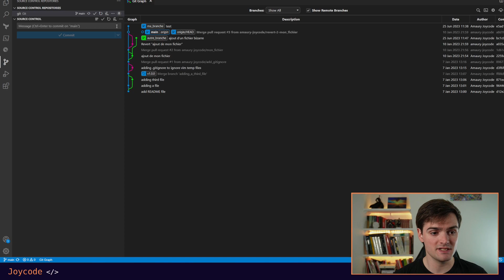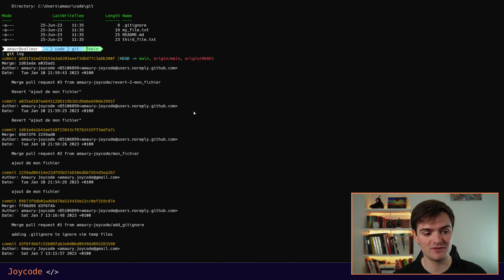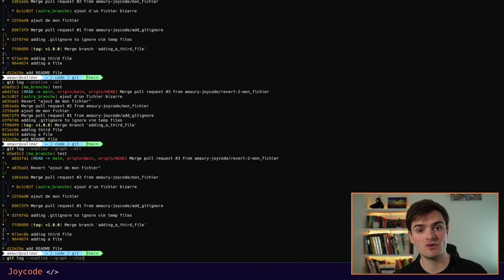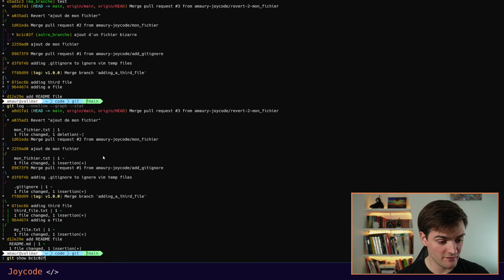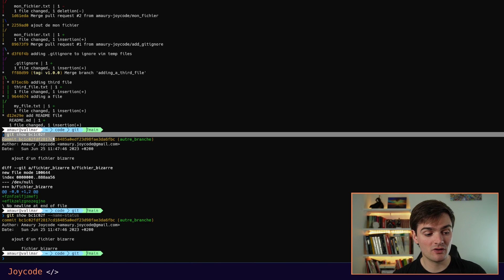Affichez un graphe de votre git en une ligne de commande !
Dans cette vidéo vous allez apprendre comment afficher un graphe de votre historique git en une seule ligne de commande, mais également comment le personnaliser avec d'autres arguments de la commande git log, et comment afficher le détail d'un commit avec la commande git show.